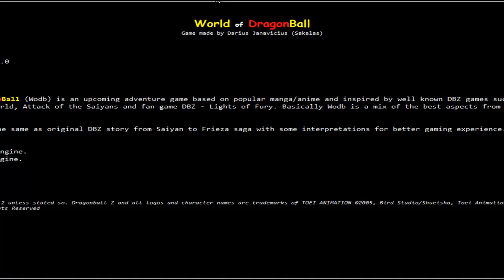World Of Dragonball - Demo Gameplay [720p HD]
Support this awesome dragonball game for the PC! cause this is what every fan wanted for a long time.